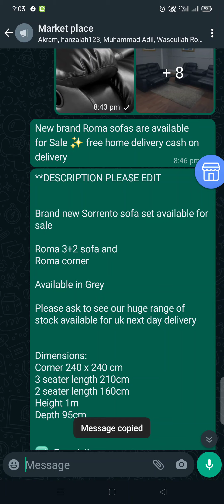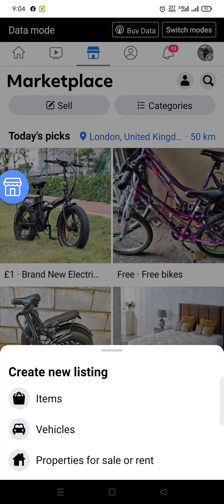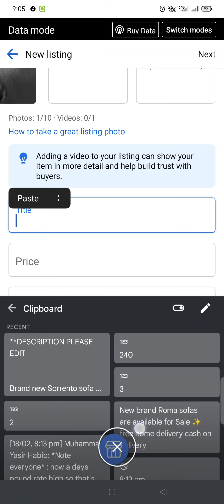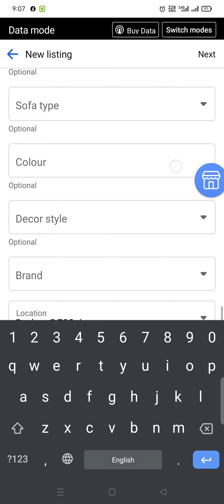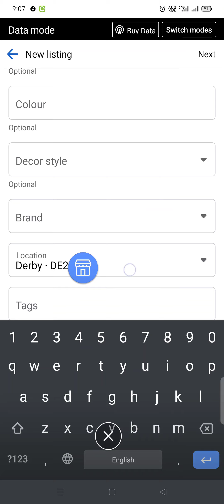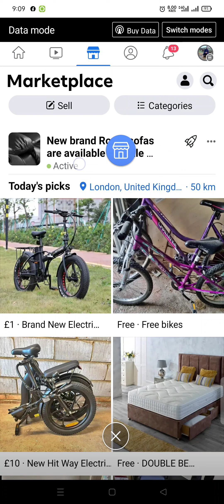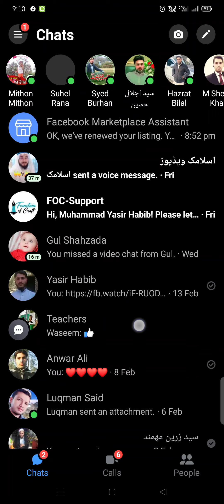how to do listening in marketplace? in pashto language